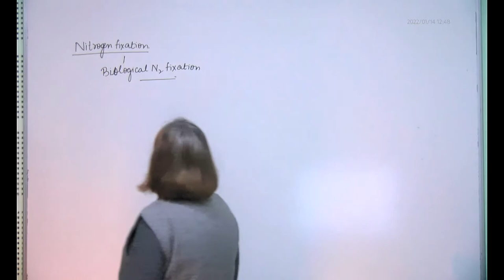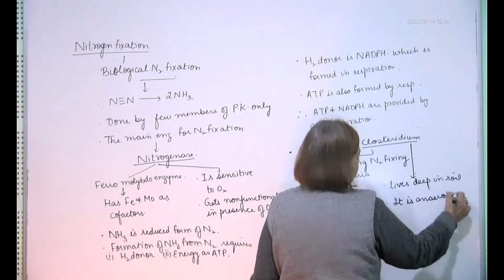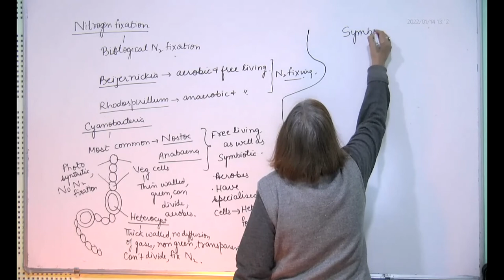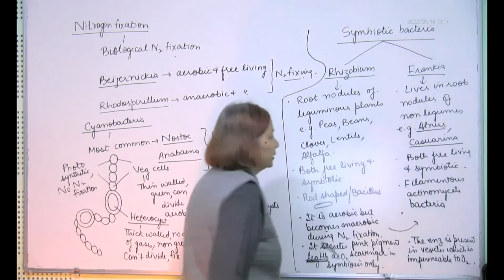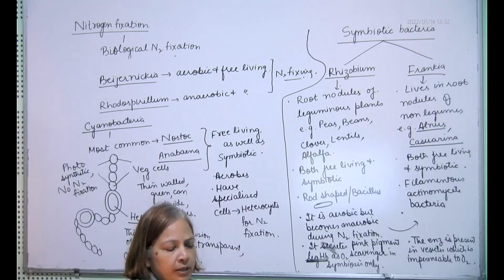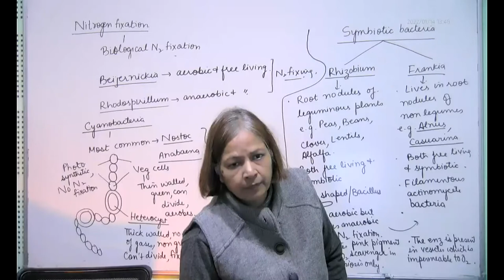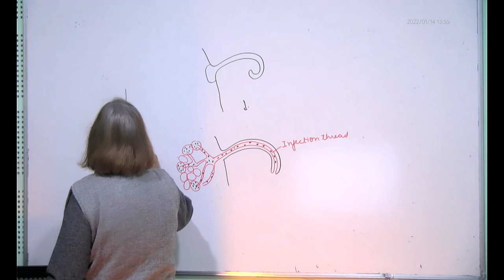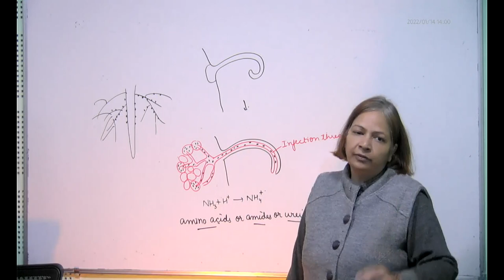Comp.. Nit. fixing microbes & root nodule formation, 14.01.2022